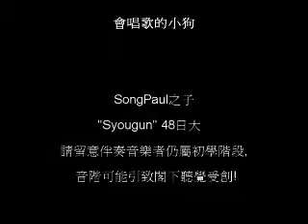puppies singing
~o~